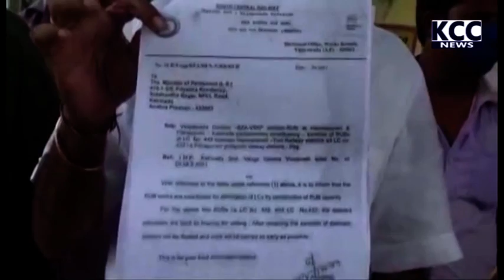10 PTP RAILWAY VOICE || 25-07-2021 KCC NEWS